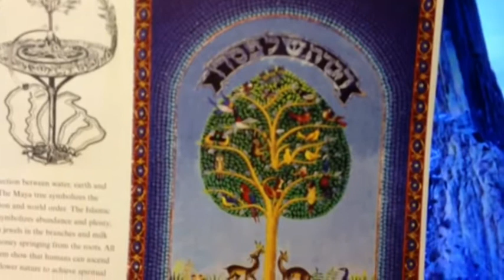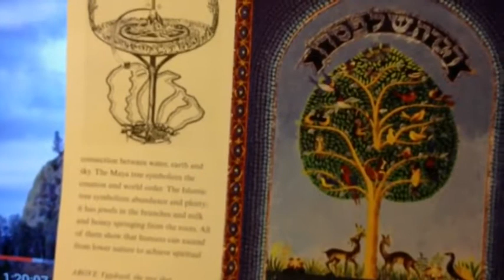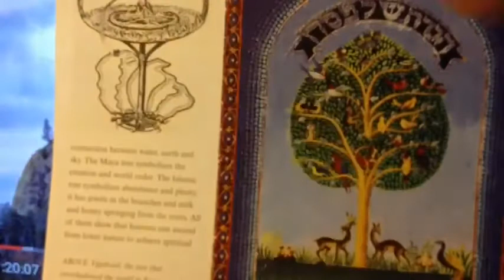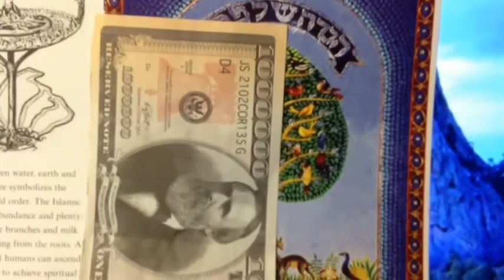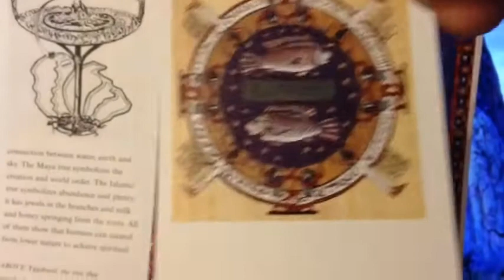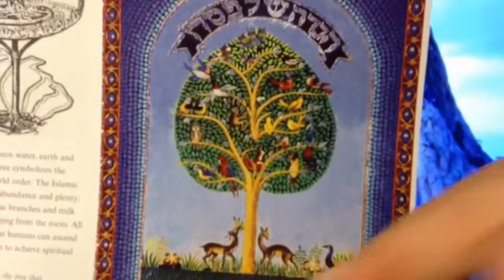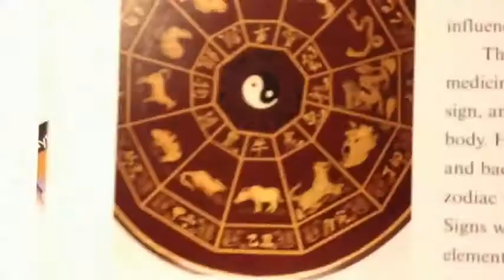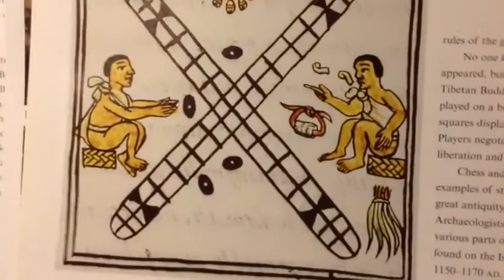Secrets About the Tree of Life and the Astral Web Quasiluminous Info Superluminous 1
There will be another exodus. 144,000 by the book. Get on board with Satan or don't.
Search Blood Over Intent if you want in. You cannot buy your way into this.